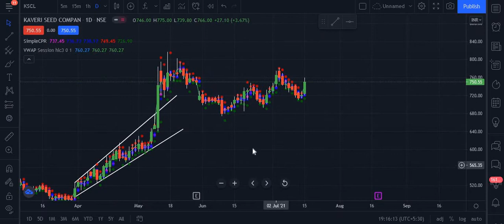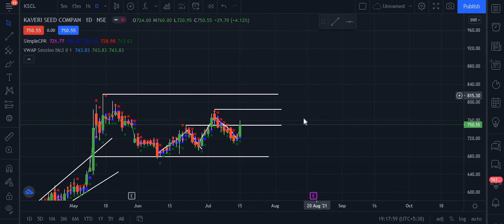Kaveri Seeds Technical Analysis • Kaveri Seeds Chart Analysis • Dailystock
Source: Tickertape.com
Moneycontrol.com